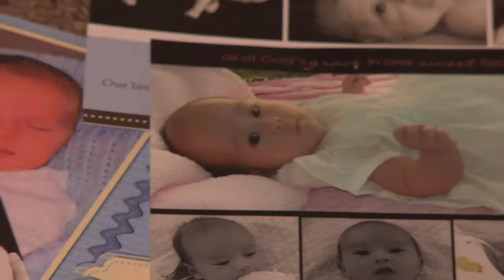Laurie Binder Doctor of Acupuncture - Fertility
For more information about Santa Monica Acupuncture and Wellness, please visit AcupunctureLA.com